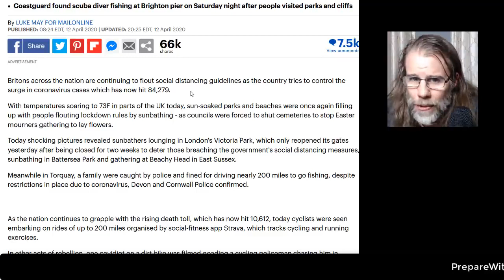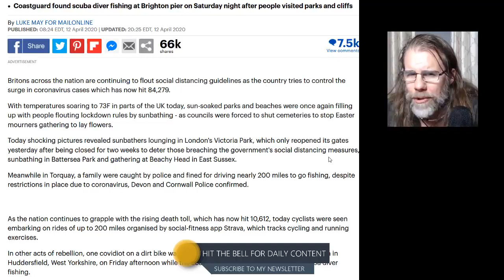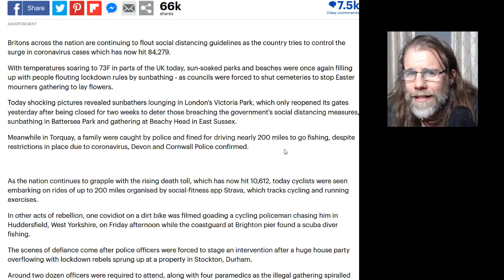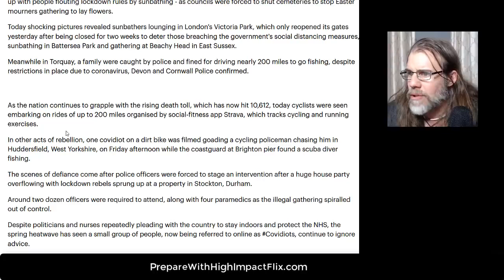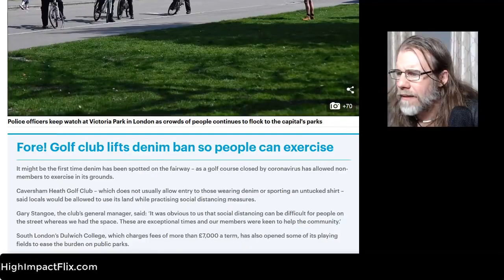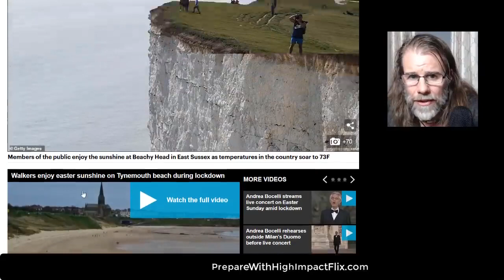GREAT NEWS! Brits FLOUT Government LOCKDOWN RULES!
HighImpactVlogs

⭐️ALERT! This channel is in jeopardy and may soon be terminated by the powers-that-shouldn't be.